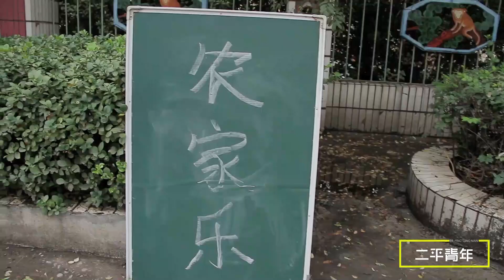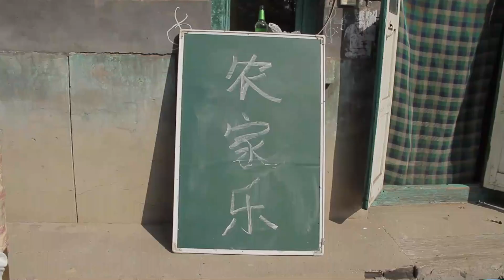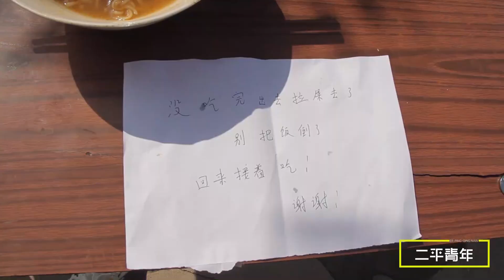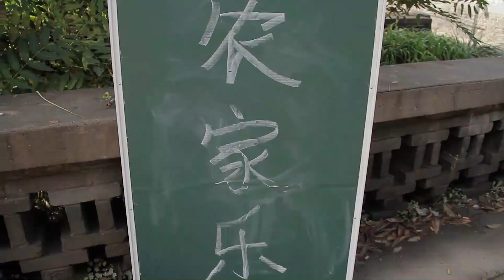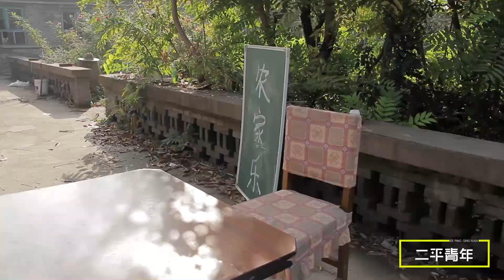【二平青年】廚師做飯不好吃，工友自己開起了農家樂，太有才了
二貨吃飯忘帶錢，沒想還出招套路，老闆太慘了
美女喜當老闆，沒想第一天就遇危機，看她如何機智化解